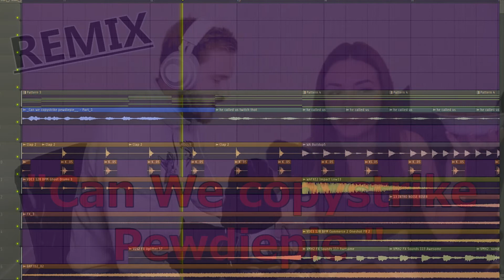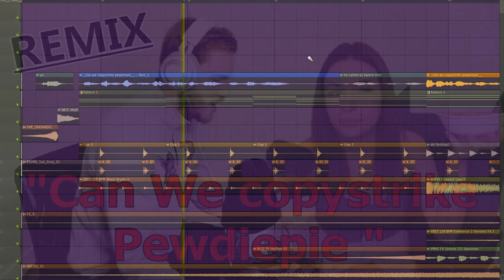"Can We Copystrike Pewdiepie?" - Twitch Thot - Alinity vs Pewdiepie (Aslax Remix)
"But Can We Copystrike Pewdiepie?" i think got an idea of how about making a remix of this, btw no offence to Alinity or Pewdiepie.
Hope you guys enjoyed this remix!